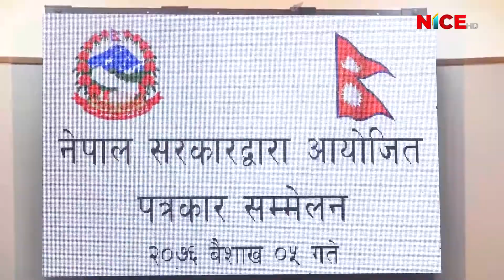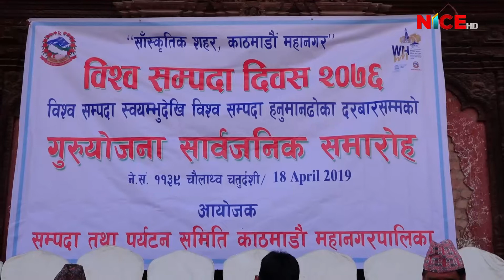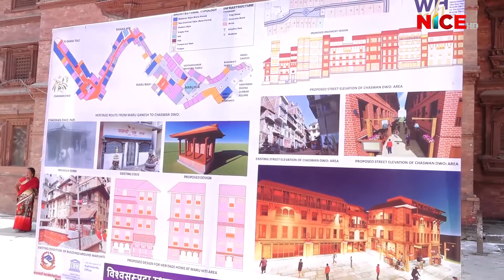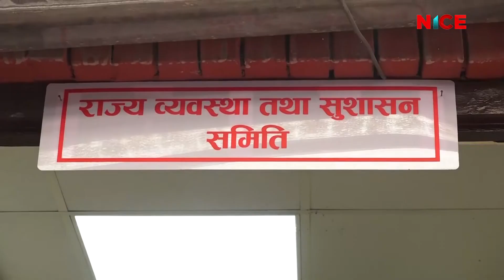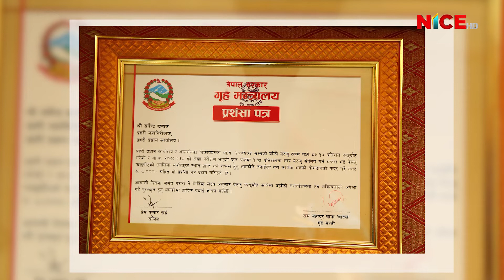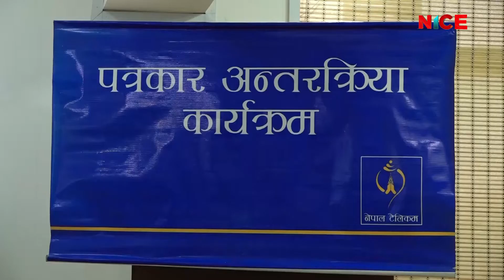NICE News Update @ 8:00 PM | 2019 Apr 18 | 2076 Baishakh 5 | NICE TV HD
Production/Distribution/Broadcasting:
Corporate Office: Bag Bazar-28, Kathmandu, Nepal
Media House: Anamnagar-29, Kathmandu, Nepal
Finance: Dharmapath 23, Newroad, Kathmandu, Nepal